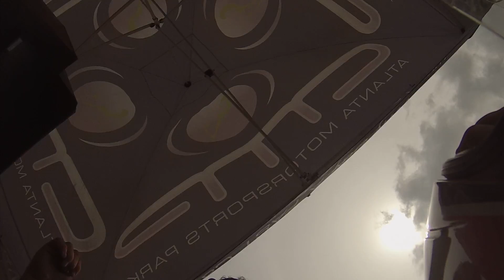Atlanta Motorsports Park Rental Gokarts